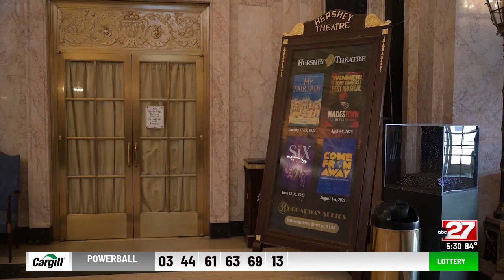Building housing Hershey Theatre has new owners, new residents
Changes are happening at a historic building in Hershey that houses the Hershey Theatre. Part of it was sold and another part was donated.